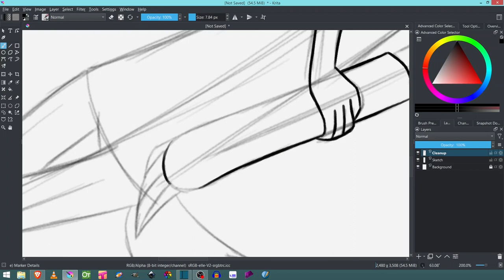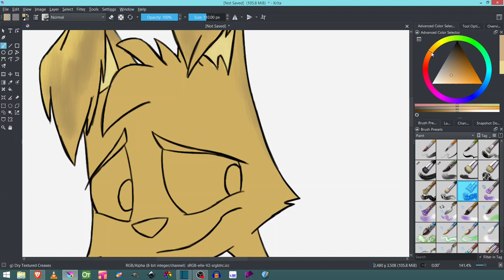Jack Wells - Zoophobia FanArt - Krita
This is Jack Wells, an Anthropomorphic Jackal, who is been cursed with Bad Luck! This is one of Vivziepop's Character from Zoophobia Comic!